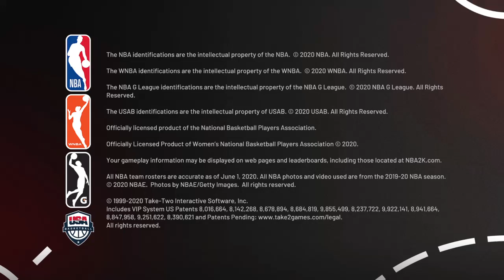NBA 2K21_20220127111033